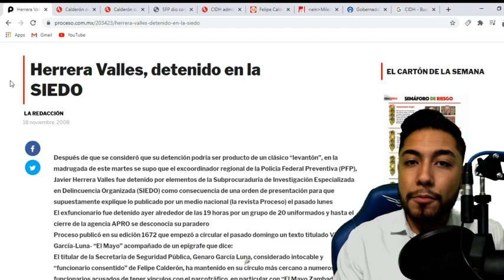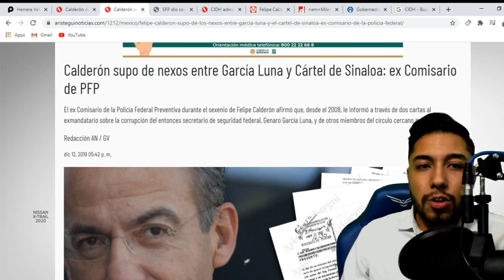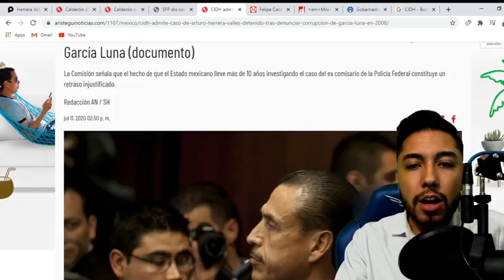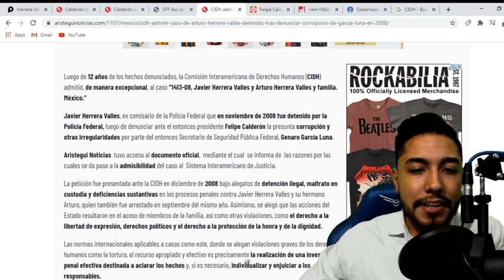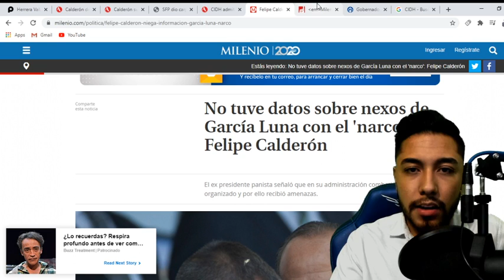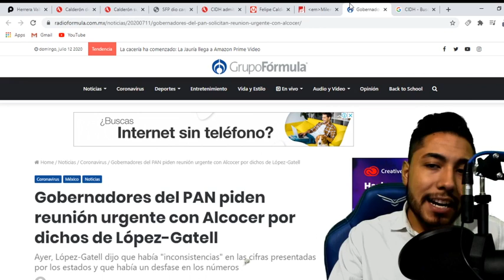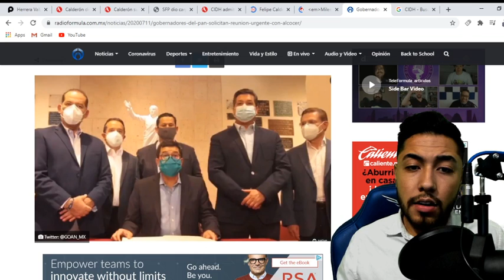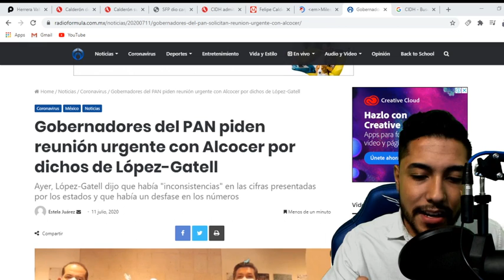DOMINGO BLANCO PARA MEXICO 12 AÑOS DESPUES SE HACE JUSTICIA CALDERON Y GARCIA LUNA NO LO ESPERABAN